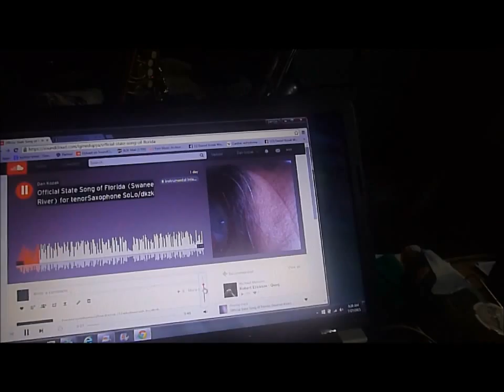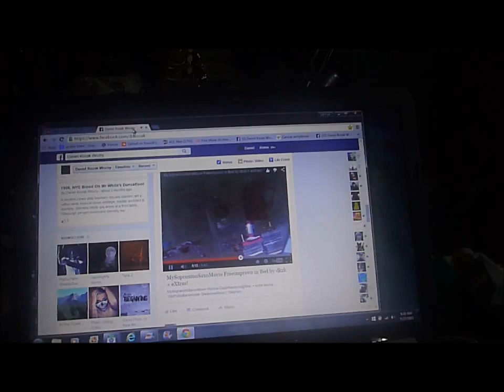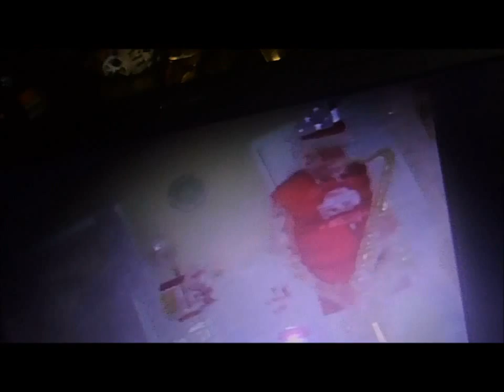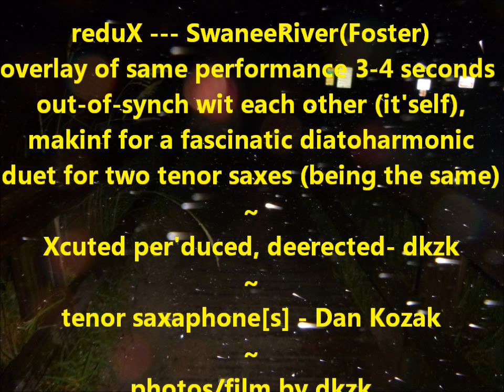\reduX \SwaneeRiver Foster tenorsax overdubble of itself, same recording, out of synch duet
reduX --- SwaneeRiver(Foster)
overlay of same performance 4-6 seconds
out-of-synch wit each other (it'self),
makinf for a fascinatic diatoharmonic
duet for two tenor saxes (being the same)
~ Xcuted per'duced, deerected- dkzk
~tenor saxaphone[s] - Dan Kozak
~ photos/film by dkzk